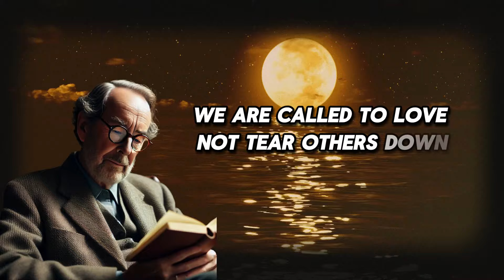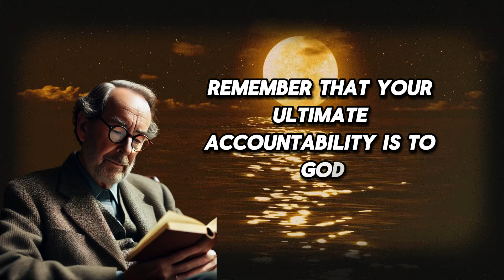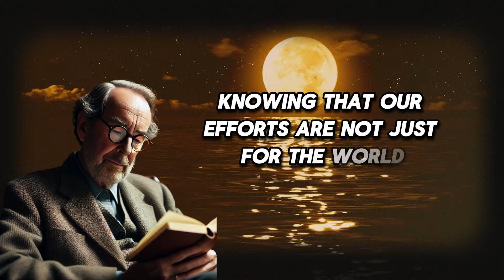Chosen ones, you need to quit these to HEAR GOD clearly ( must watch) | C.S Lewis 2024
Chosen Ones, You Need to Quit THESE To HEAR GOD Clearly (Must Watch) | C.S. Lewis. In our Christian journey, hearing God's voice clearly is one of our deepest desires. However, to truly hear His voice, we must first surrender and remove the distractions that block our spiritual hearing. Chosen Ones, You Need to Quit THESE To HEAR GOD Clearly (Must Watch) | C.S. Lewis calls us to examine our lives and let go of toxic relationships, distractions, and the constant pursuit of worldly approval. When we prioritize God's voice over the noise around us, we create space for His guidance. Chosen Ones, You Need to Quit THESE To HEAR GOD Clearly (Must Watch) | C.S. Lewis challenges us to live intentionally, focusing on what truly matters and aligning our hearts with God's will.
Welcome to "Timeless Biblical Wisdom" – a channel dedicated to exploring life’s challenges and blessings through the timeless teachings of the Bible. Each video offers insights and stories from an elderly Christian perspective, sharing God’s wisdom to guide your journey of faith.

Join us as we dive into Biblical lessons that offer comfort, hope, and understanding for everyday life. Your spiritual journey is important, and we’re here to help you grow stronger in faith.

📖 Explore more wisdom:
✨ Follow us for more:
I am the voice behind "Timeless Biblical Wisdom", an elderly storyteller with years of life experience, dedicated to sharing the wisdom of the Bible. My YouTube channel explores timeless Christian philosophy, offering insights and guidance to those seeking comfort and direction through faith.

On this channel, you’ll find lessons from Biblical teachings and reflections on how they can be applied to overcome life's challenges, find inner peace, and strengthen your faith. Each video delves into "Christian philosophy" and "Biblical wisdom", presenting heartfelt advice and spiritual guidance.

Join me on this journey to discover how "Biblical wisdom" and timeless teachings can illuminate your path, giving you the encouragement to live with hope and purpose.